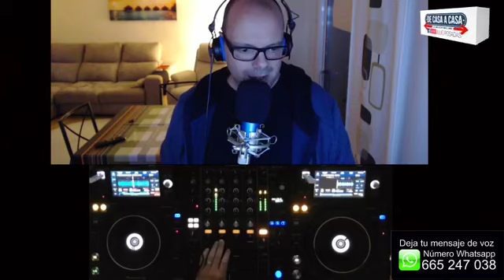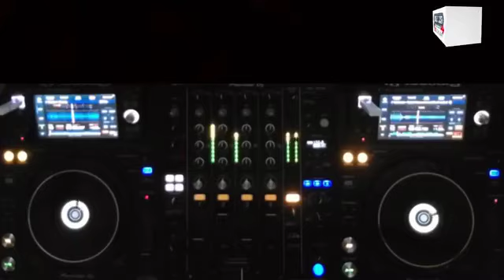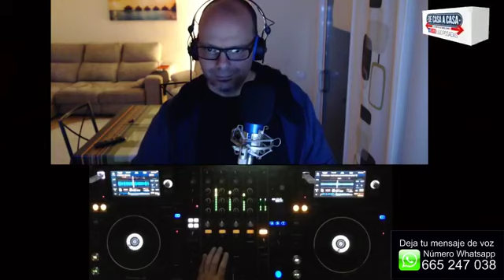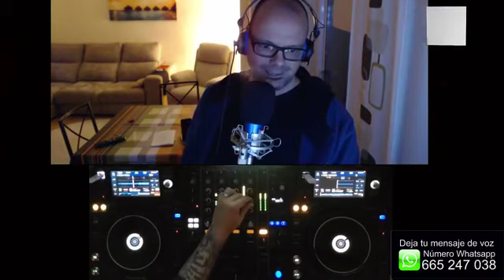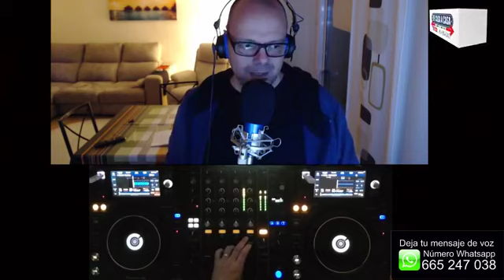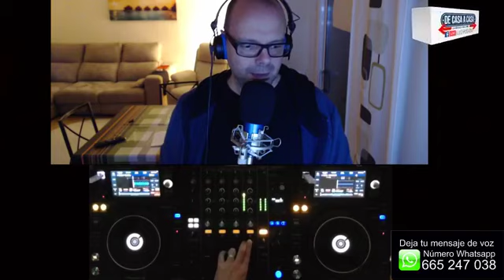De Casa a Casa episodio 29 Da Terror